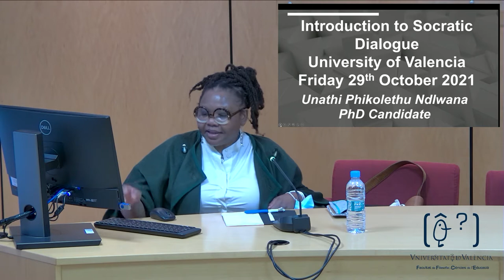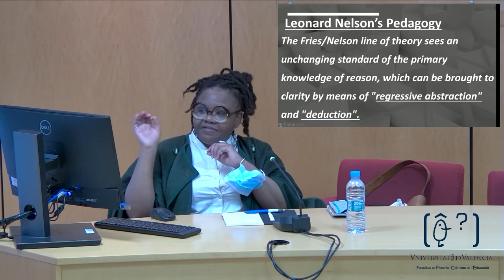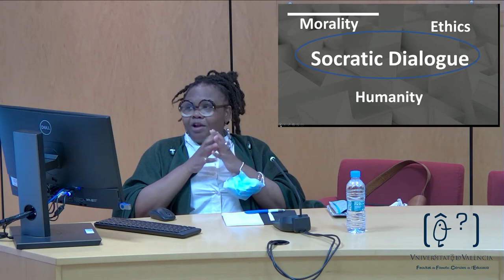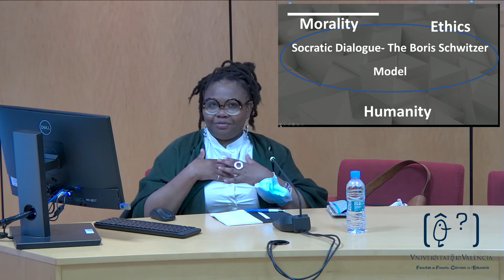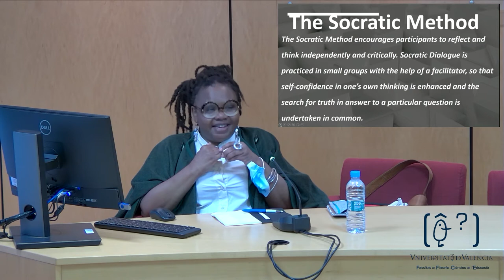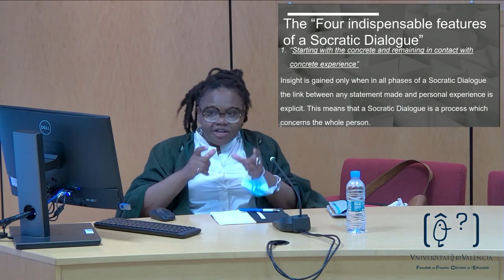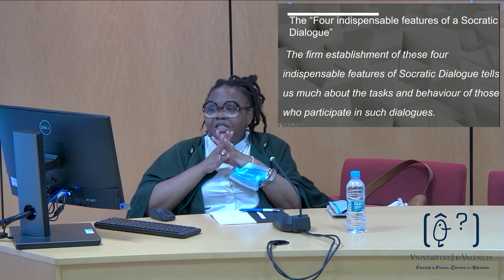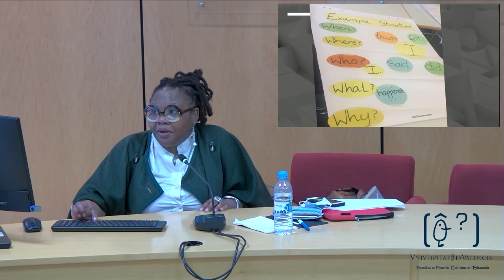Socratic Dialogue Workshop: Socratic Dialogue – A Structured Conversation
Unathi Ndlwana
Society for the Furtherance of the Critical Philosophy